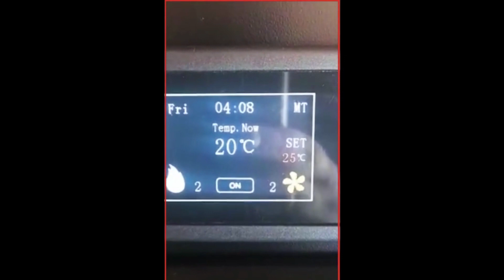Henley Stoves Elm 8 Product Featurette video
Stay Cosy, Stay Efficient with the Elm 8 Pellet Stove 🔥

Experience ultimate home heating with our high-performance pellet stove. Here's why it's the best choice:

• Reinforced steel structure & cast iron brazier for durability.
• Easy-clean design with a removable burner bowl & ashtray.
• Stylish painted steel covering to complement any room.
• 18 kg storage container for 9-30 hours of uninterrupted warmth.
• Enhanced thermal exchanger and 5 combustion levels for efficient heating.
• 5 ventilation speeds and daily time settings for precise control.
• Effortless operation through the display panel or remote control.

Choose the Elm 8kW Pellet Stove in red or black – modern design meets reliable, efficient heating. Don't miss out on the best for your home! 🔥